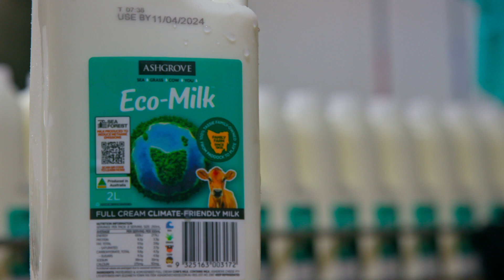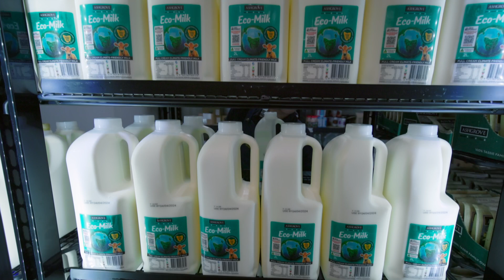Ashgrove Cheese: Eco-Milk Story | Sea • Grass • Cow • You